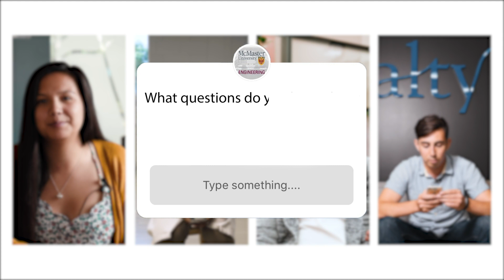Co-op Toolkit | Mastering the Engineering Job Hunt (Strategy & Networking)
You asked, we listened. We put the call out to the McMaster Engineering community via Instagram, asking for our students' burning co-op questions. Then we took those questions to our current students who are on co-op. From hidden-job-market tactics to “failure résumés,” this video answers students’ top questions about job-hunting during co-op. Advisors reveal weekly routines that yielded 8 interviews in 30 days.